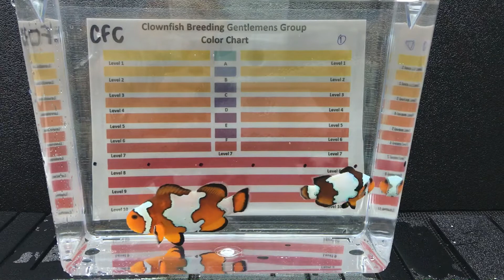ORA breeder female with reverse helmet X Pro AQ Blacker Ice